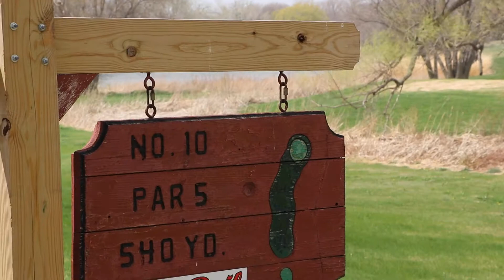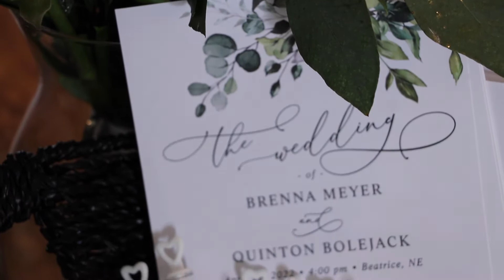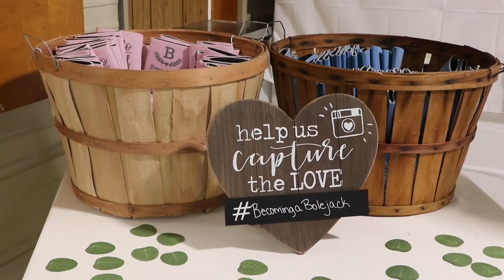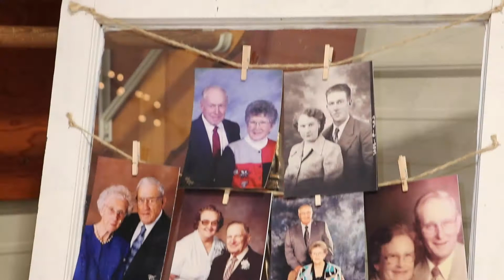Bolejack Wedding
Bolejack Wedding April 23, 2022